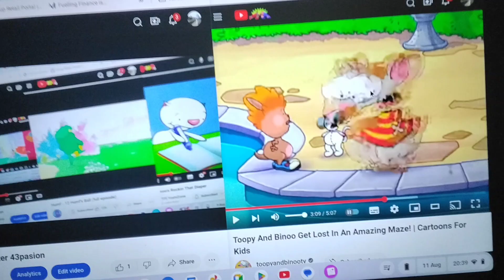up to faster 44pasion